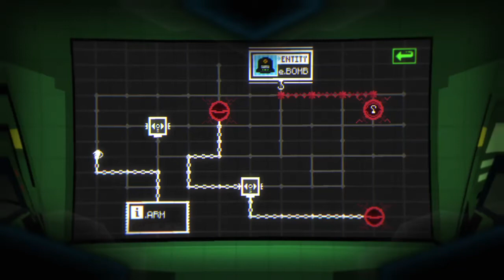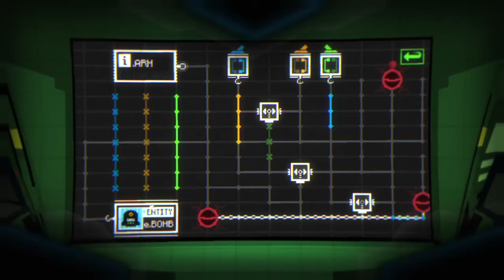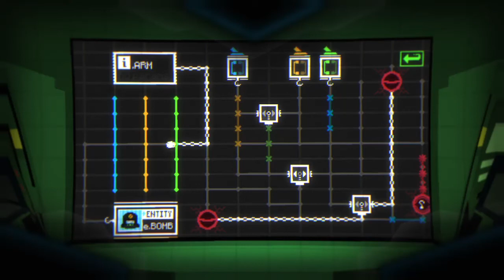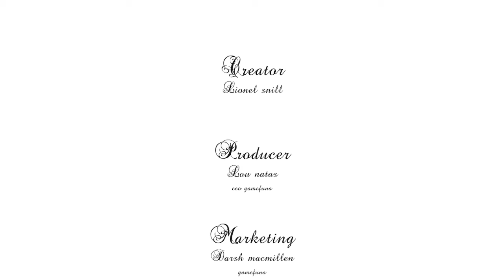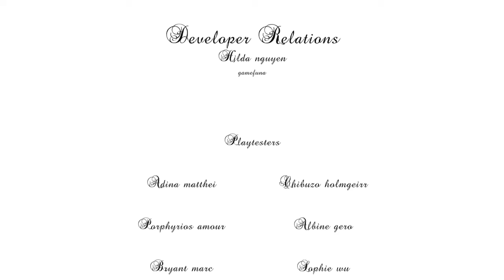The hex part 8